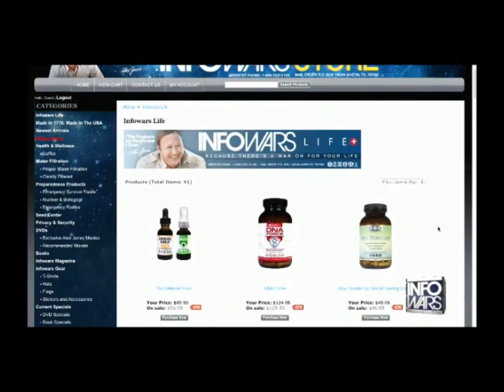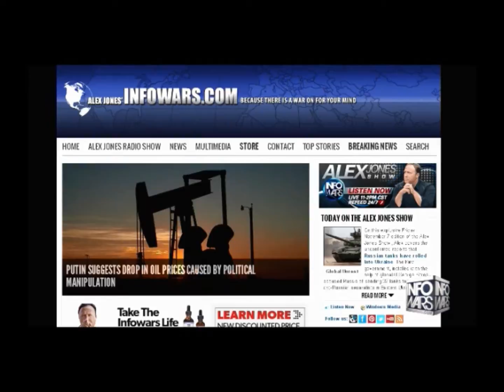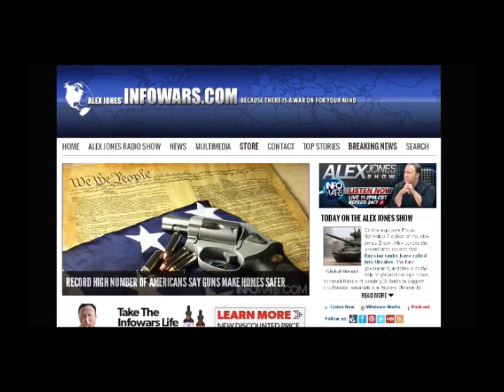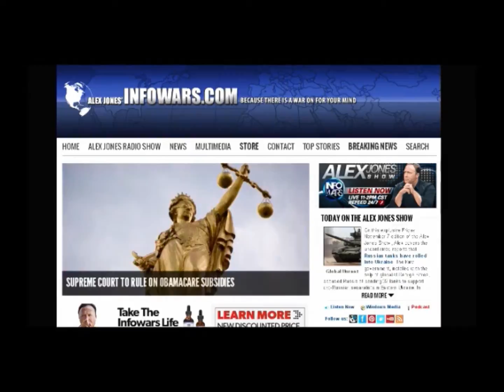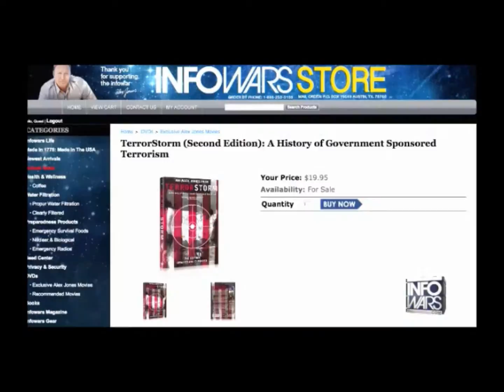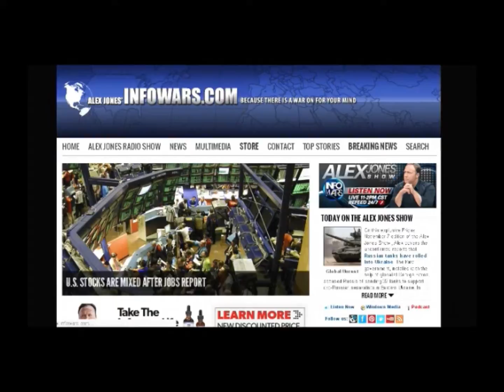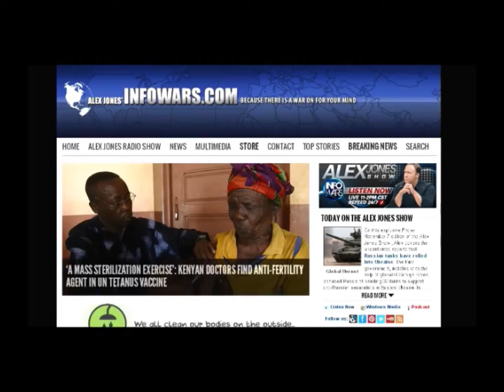Alex Jones interviews Dr Robert Rowen Friday November 7th 2014 part 2 of 2